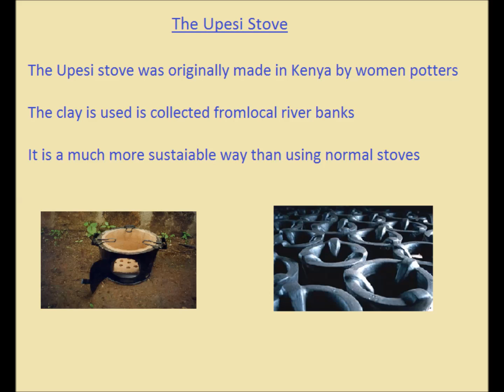Management of desertification